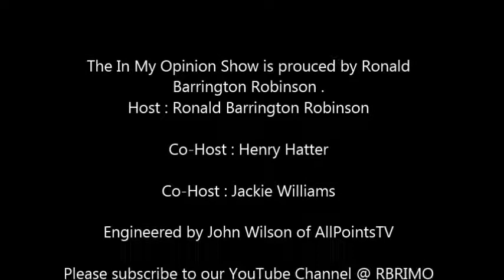Putin and Trump's Helsinki Summit